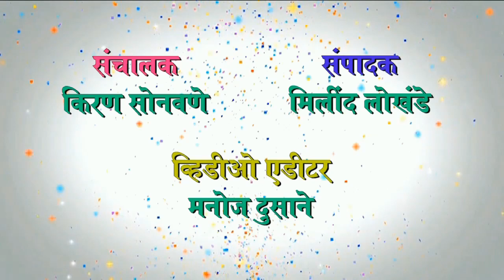jbn maharashtra news jalgaon